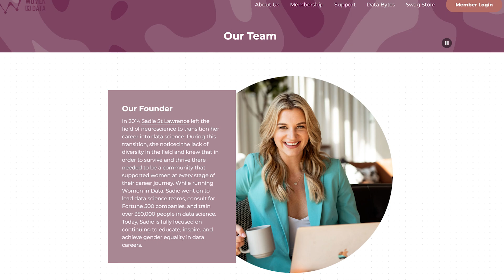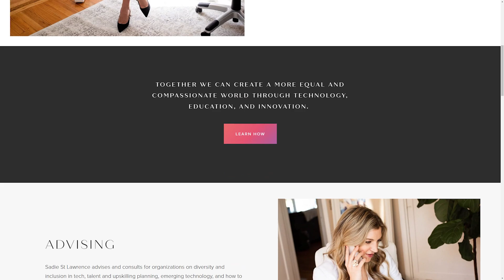How Far Away is AGI? Insights from an AI Expert & Tech Founder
Join us for an insightful discussion with Sadie, the founder of the international non-profit organization Women in Data, as we explore the most important trends in AI for 2024 and beyond. Sadie is currently building an institute called The Human Machine Collaboration, which focuses on developing bridges to help humans work more effectively with technology as it continues to advance.

TIMESTAMPS
0:00 Intro | Who is Sadie (AI Expert and Tech founder)
1:19 How will AI be regulated and ethical decisions around it
2:19 The challenges with AI and bias
3:17 Seeing AI evolve sine 2014
4:29 How to get into the AI industry?
6:12 What is the future of work with AI?
8:08 How far away is AGI?

In this video, we cover:

1. Ethical AI Development
Sadie shares her thoughts on the improvements made in ethical AI development, particularly in the quality of information. She provides an example of the challenges in getting history right when AI is prompted to share about it.

2. The Pursuit of General AI vs. Specialized AI
Having been in the AI and data space since 2014, Sadie has witnessed significant transformations. She discusses her views on the pursuit of General AI versus enhancing specialized AI and the potential implications of AGI. Sadie also encourages viewers to focus on what interests them, as there is space for everyone in the AI field.

3. The Future of Work
Sadie dives into one of her favorite subjects: the future of work in the context of AI advancements. She explores what might happen when AI becomes better than humans at many tasks and how we will adapt to these changes.

Don't miss this thought-provoking discussion on the future of AI and its impact on our lives.

How Far Away is AGI? Insights from an AI Expert & Founder of AI